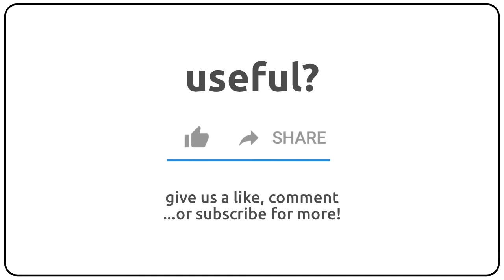How to pronounce adenia in english?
How to pronunce adenia in english
How to pronunce adenia in american accent 🇺🇸?
How to pronunce adenia in british accent 🇬🇧?
How to pronunce adenia in australian accent 🇦🇺?

Como se dice adenia en ingles?
Como se pronuncia adenia en ingles?